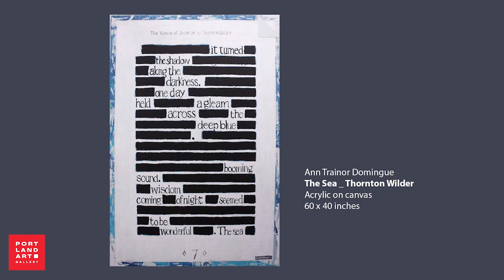April 2024 Virtual Opening: Julia Blake, Joyce Grasso, Sarah Ingraham, Ann Trainor Domingue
Were you not able to attend this month's opening reception? We have you covered. We hope you enjoy this virtual opening reception created for our friends out of state. In this video, you can hear the insightful artist remarks from this month's featured artists: Julia Blake, Joyce Grasso, Sarah Ingraham, and Ann Trainor Domingue.

Portland Art Gallery installs a new exhibition every month. Opening receptions are held routinely on the first Thursday of every month from 5 - 7 pm.

If you can't attend, you can join us right here on YouTube.